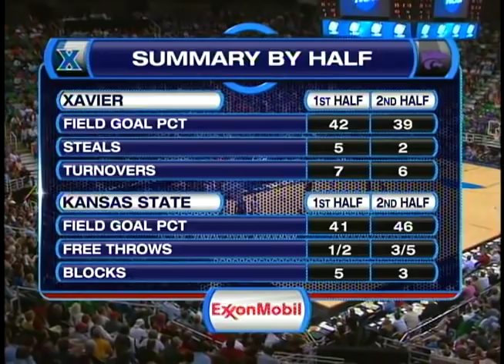Kansas State vs. Xavier: 2010 Sweet 16 | FULL GAME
Kansas State outlasted Xavier in a double overtime marathon during the 2010 NCAA tournament. K-State won 101-96 to advance to the Elite Eight. Watch the full game here.